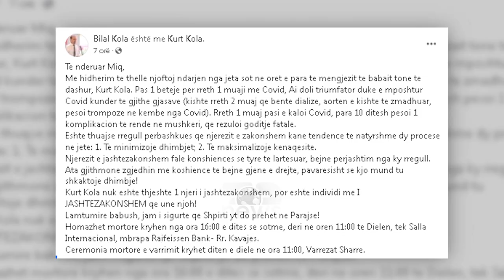Top News-Një jetë mes vuajtjeve dhe burgut, ndahet nga jeta ish-kryetari i të përndjekurve Kurt Kola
Ka ndërruar jetën në moshën 85-vjeçare, ish-kryetarit i të përndjekurve politikë, Kurt Kola. Lajmin e ka bërë me dije I biri i tij, Bilal Kola përmes një postimi në rrjetet sociale.
Shkaku i vdekjes ka qenë një komplikacion i rëndë në mushkëri, që i ishte shkaktuar nga infektimi me Covid-19. Kurt Kola ndodhej në gjendje të rënduar shëndetësore prej gati dy muajsh.
Kurt Kola dhe familja e tij ka një histori të gjatë internimesh dhe burgosjesh gjatë kohës së komunizmit që fillojnë që prej vitit 1945 kur arrestohen dhe internohen nga Sigurimi për shkak se i ati, Bilal Kurti ishte pëfaqësues i lartë i partisë Lëvizja e Legalitetit dhe kishte strehuar e bashkëpunuar me misonarët ushtarakë Britanik.
I lindur në fshatin Marcull të Burrelit, Kurt Kola, kur ishte vetëm 8 vjeç u mor nga shkolla nga dy partizanë dhe u internua bashkë me familjen fillimisht në Peshkopi dhe më pas në Berat kur u stehuan në kazermat e djegura prej luftës deri në prill të vitit 1949 dhe më pas u dërguan në Fabrikën e tullave në Tiranë.
Po atë vit Kurt Kolën e dërguan në Kampin e Tepelenës deri në vitin 1954. Rreth moshës 15-16 vjeç ai arrestohet dhe dënohet në burgun e Gjirokastrës e cila ishte një galeri nëntokësore. Dënimet e tij ishin të vazhdueshme njëri pas tjetrit. Dënimi i fundit ishte më 20 tetor 1990 në Elbasan ku u dënua me 10 vjet por me rënien e sistemit ai fitoi lirin më 10 janar 1991.
Për disa vite ai ka qenë kryetari i të burgosurëve politik i zgjedhur me votë nga delegatë nga e gjithë Shqipëria Ai është dënuar sërisht me 4 muaj burg sepse drejtoi grevën e urisë për ish të përndejkurit politik.
Kurt Kola ka shkruar gjithëashtu edhe dy libra ‘Ëndërra burgu’ dhe ‘Në Shqipërinë Burg’ në të cilat flet për kalvarin e tij nëpër burgje.